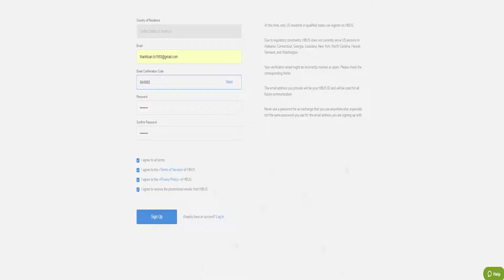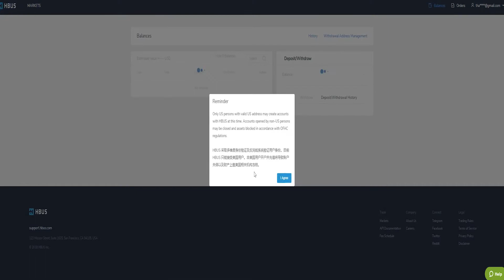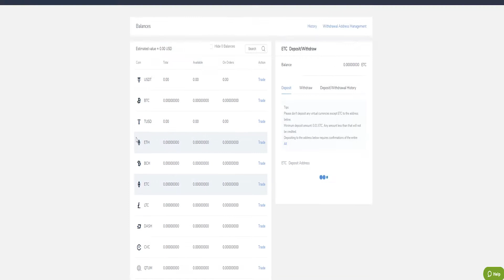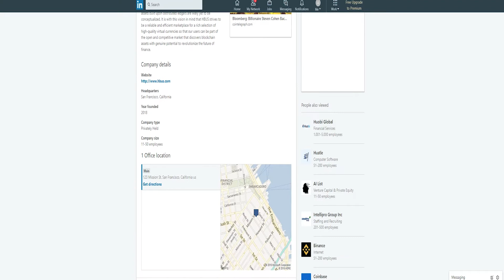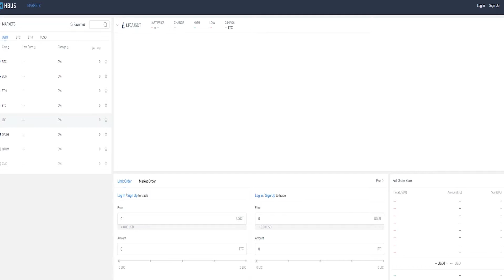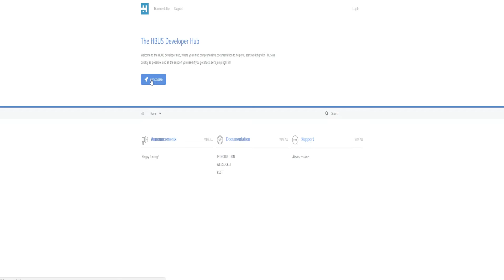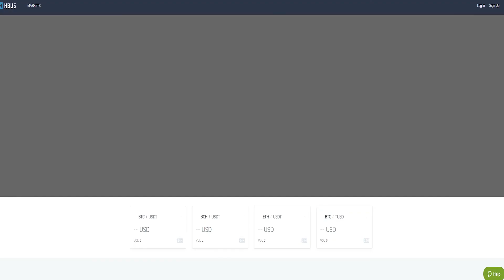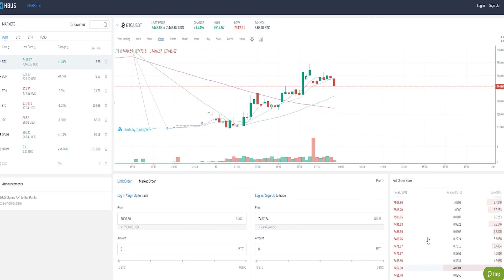Hbus - Virtual Currency Platform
HBUS is the exclusive US strategic partner of Huobi, one of the world’s leading virtual currency service providers. Headquartered in San Francisco, CA, HBUS believes that distributed ledger technology, or blockchain, is about more than virtual currencies and ICO tokens. For just as few could have foreseen the rise of social media when the Internet emerged three decades ago, the most revolutionary digital assets built upon distributed ledgers are likely yet to be conceptualized. It is with this vision in mind that HBUS strives to be a reliable and efficient marketplace for a rich selection of high-quality virtual currencies so that our users can be part of the open and competitive market that discovers blockchain assets with genuine potential to revolutionize the future of finance.